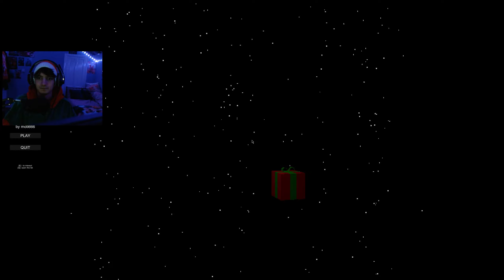I Didn't Like Santa's Present!!!! - Horror Games - Santa's Present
Are you ready to play incredible horror creepy santa adventure house?
This game will test your nerves!
Be careful, and don't get caught by a creepy clown tricky old man!
Get ready to use you're seeing, hearing, holding, putting and walking skills!
Be prepared, or massive ASSive old winter grandfather will find you!
You Can Download This Horror Games Here On Itch.io :DDD
And I Hope You Guys (OR Gals) Enjoyed This Video, I Had Fun Making This Video So Let Me Know What Game Or DDLC Mod I Should Play Next On My Channel?